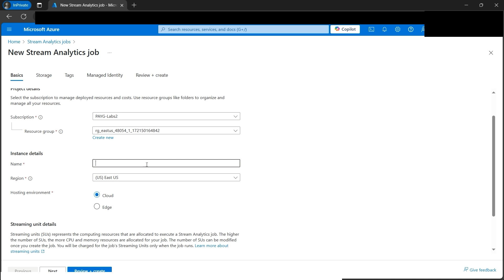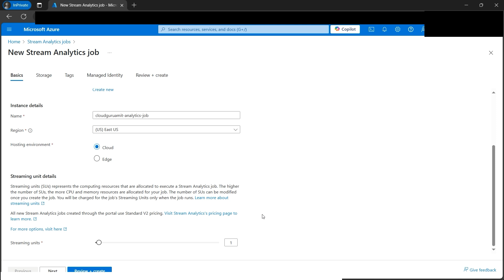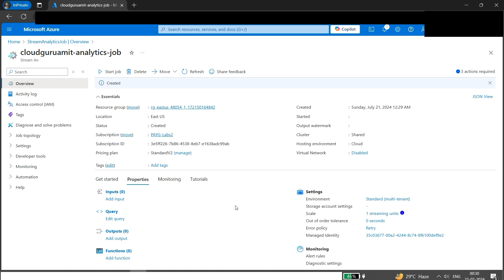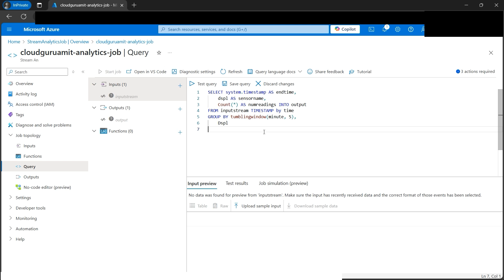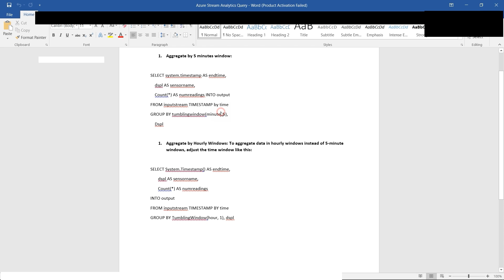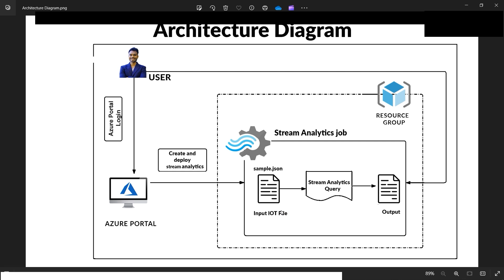Azure Stream Analytics Tutorial with IoT Real-Time Analytics Hands-on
In this tutorial we will create end to end architecture for Azure Stream Analytics from the scratch. Azure Stream Analytics is a fully managed, real-time analytics service designed to help you analyze and process fast-moving streams of data. It’s particularly useful for gaining insights, building reports, or triggering alerts and actions based on data from various sources such as devices, sensors, websites, social media, and other applications. With sub-millisecond latencies, you can create streaming data pipelines to identify patterns, relationships, and anomalies in the data. We will implement one scenario in this hands on tutorial :
Analyzing real-time telemetry streams and logs from applications and IoT devices

🙏 PLEASE CONTRIBUTE BY BECOMING A MEMBER 🙏